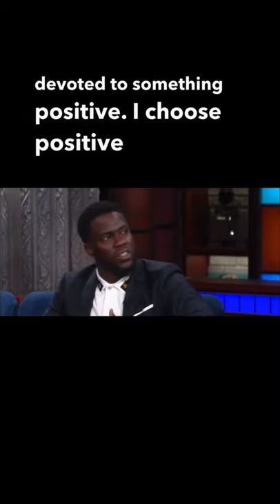Think positive @Jon Hansen